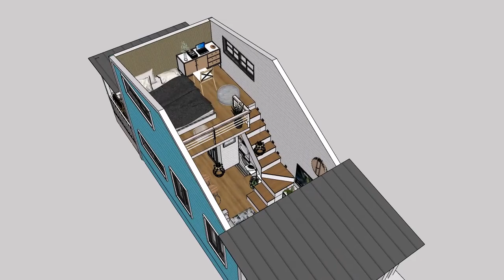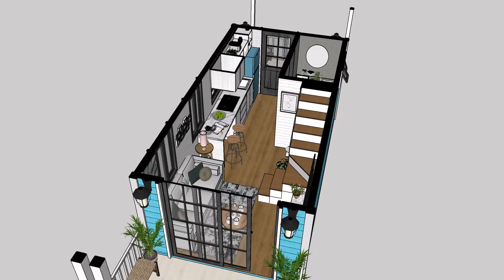Gergeous Small House (3x6 Meters) (190SQFT) With Cool Porch and Loft Bedroom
Prepare to be amazed by a gorgeous small house design measuring 3x6 meters (190 sqft or 18 sqm), featuring a cool porch both in the front and back. This delightful home offers a loft bedroom, a cozy living room, a convenient laundry area, a functional kitchen, a modern bathroom, and a detailed floor plan that showcases its intelligent layout.

Step inside this enchanting small house, and you'll immediately feel the charm and elegance it exudes. The design is a perfect balance of aesthetics and functionality, making it a truly inviting and comfortable space to call home.

The cool porch in the front and back adds a touch of sophistication and allows you to enjoy the outdoors from different perspectives. Whether you want to relax with a cup of coffee or bask in the gentle breeze, these porches are the ideal spots to do so.

The loft bedroom is a cozy retreat that offers privacy and comfort, giving you a perfect place to rest and recharge.

The living room is designed to be a warm and inviting space, where you can unwind and spend quality time with your loved ones.

The small but efficient laundry area ensures that your daily chores are taken care of conveniently.

The functional kitchen is equipped with all the necessary amenities, making meal preparation a delightful experience.

The modern bathroom is designed for your comfort and convenience, offering a refreshing oasis.

The floor plan provided in this video gives you a comprehensive look at the layout of this gorgeous small house. Every inch is thoughtfully utilized to create a harmonious flow between the different living spaces.

We are certain that you'll fall in love with this small house design, where elegance, functionality, and the cool porches create an extraordinary living space.

Thank you for joining us on this incredible journey, and we can't wait to share the wonder and beauty of this gorgeous small house with you!